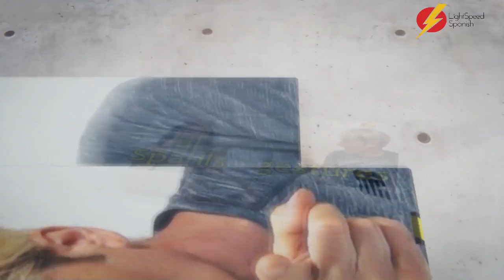61 Early Inter Spanish Preterite or Perfect? LightSpeed Spanish